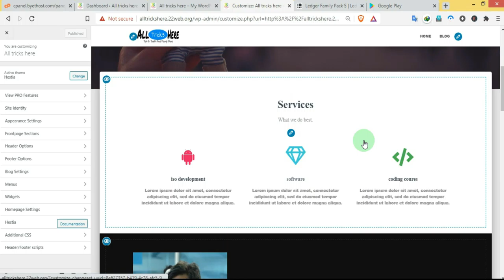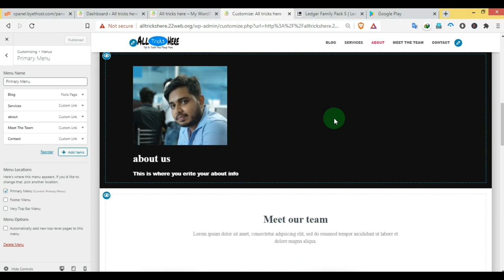Create a Primary Menu ||How to Make a WordPress Website from scratch|| Step-By-Step 2021